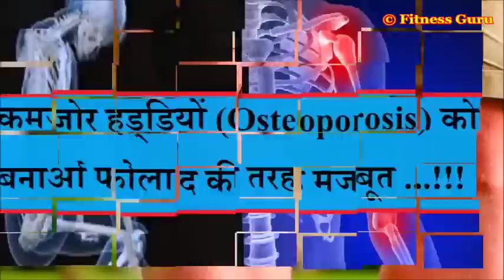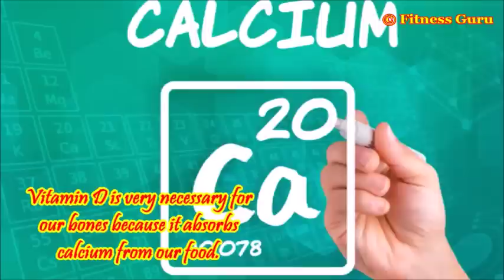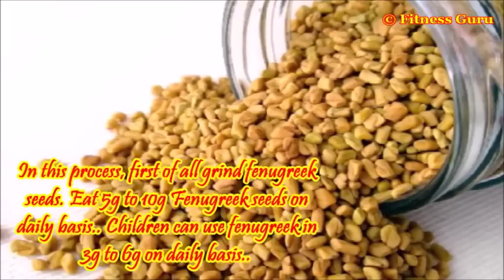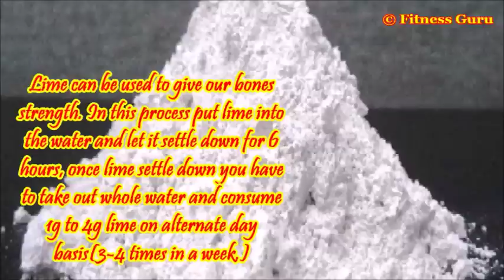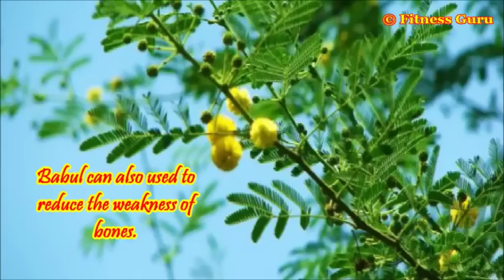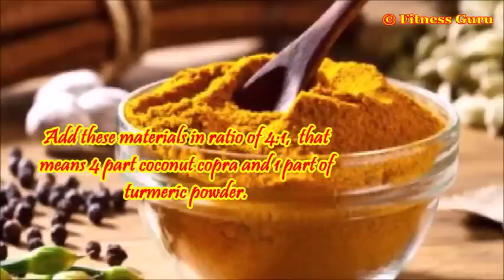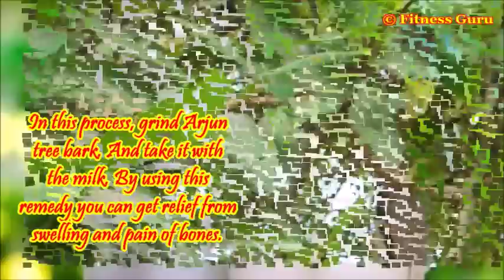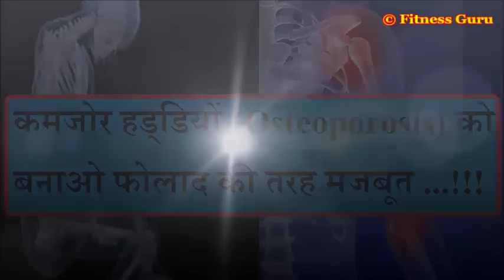कमजोर हड्डियों (Osteoporosis) को बनाओ फौलाद की तरह मजबूत ..!! Symptoms and causes of Osteoporosis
The main cause of weakness in bones is due to deficiency of calcium.
Vitamin D is very necessary for our bones because it absorbs calcium from our food.
Make habit of absorbing vitamin D in your day to day life.
Weak bones disease is found in higher levels in women as compare to man .
At the age of 70 – 80 years each and every women gets infected with bone disorder such as osteoporosis.
Due to excess drinking and smoking our bones gets easily effected and will deteriorate at early ages. These habits makes our bones  very weak.
Fenugreek seeds, you can make your bones tough and strong.
In this process, first of all grind fenugreek seeds. Eat 5g to 10g Fenugreek seeds on daily basis.. Children can use fenugreek in 3g to 6g on daily basis.
Fenugreek leaves can be use by mixing in Bread (chapatti) and Parathas.
We can transform our weak bones into strong with the help of Tomato. Tomato is rich source of lime, so with the help of tomato we can improve our bone health.
By using Asgandh nagori (असगंध नागोरी), you can make your bones strong.  take 1g to 2g Asgand Nagori powder and mixed half small spoon honey in this powder.
Using these mixed material with milk in day and night.
Lime can be used to give our bones strength. In this process put lime into the water and let it settle down for 6 hours, once lime settle down you have to take out whole water and consume 1g to 4g lime on alternate day basis(3-4 times in a week.)
And after 6 hours when lime set down then water taking out from lime. And eat 1g to 4g lime in every two days.
Babul can also used to reduce the weakness of bones.
Take 6g babul root and convert it into the powder.
Eat this powder with honey and goat milk.
Take 100g Shilajeet and 100g FICUS
RELIGIOSA (पीपल) tree milk and mix them properly and give them small round shape like peas (मटर का दाना) out of these materials.
Consume 4 peas daily in morning and evening with milk.
In this process, you need Coconut copra (नारियल की गिरी) and turmeric and piece of cloth. And put it on broken bone.
Add these materials in ratio of 4:1 that means 4 part coconut copra and 1 part of turmeric powder.
In this process, grind one onion and mix Turmeric powder into onion and bound it into the cloth and make a packet.
And place it on sesame oil (तिल का तेल) and warm it for some time, once this packet comes to lukewarm stage bind it on broken bone, it will helpful in giving relief in broken bone.
Soya bean can be helpful in reducing alkalinity of bones. In this type of disease bones are lacking with calcium and becomes weak easily.
In this process, grind Arjun tree bark. And take it with the milk. By using this remedy you can get relief from swelling and pain of bones.
Mix Arjun tree peel powder and Ghee together and bound this paste on broken bone for better relief.